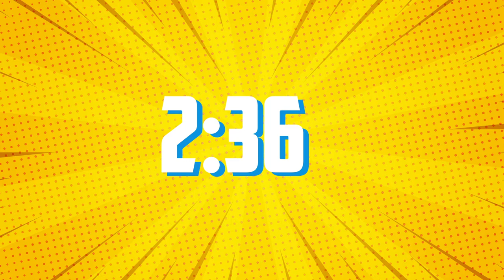Saturday Night In - Family Battle